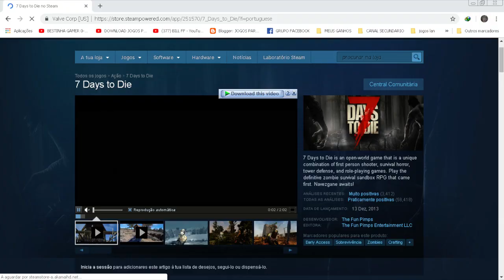MINHA PRIMEIRA VEZ JOGANDO 7 DAYS TO DIE GAMEPLAY HD PC FRACO SEM PLACA DE VIDEO 2019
LINK DO CANAL DO LUIGI!

MINHA PLAY LIST DE JOGOS QUE RODA EM QUALQUER PC LIXO!

MINHA PAGINA NO FACEBOOK LIVES DE TERROR LA!

MEU PC!

INTEL DUAL-CORE 2.7 GHZ
4 GB RAM
500 HD
DRIVE DE VIDEO INTEL GMA X4500
128 MB MEMORIA DE VIDEO DEDICADA

SONY VEGAS PRO 11 64BIT

DOAÇÕES PARA COMPRA DE UMA PLACA DE VIDEO!